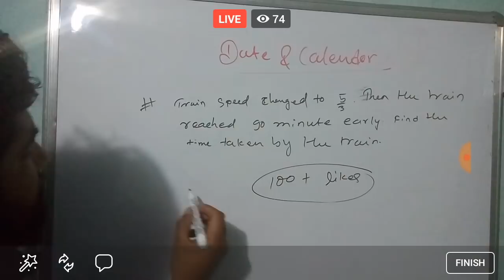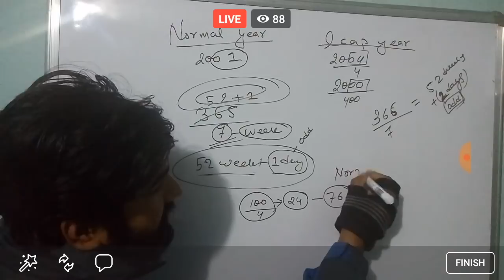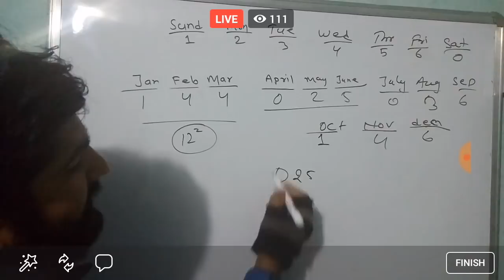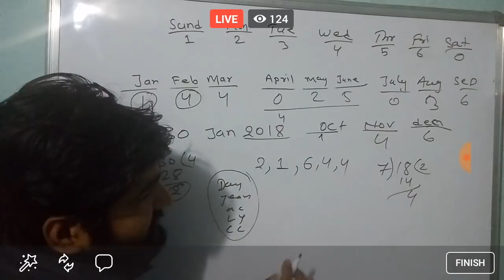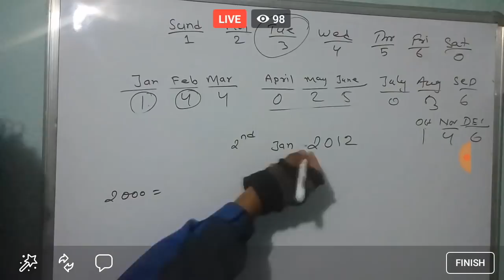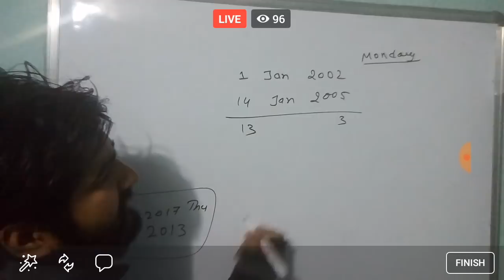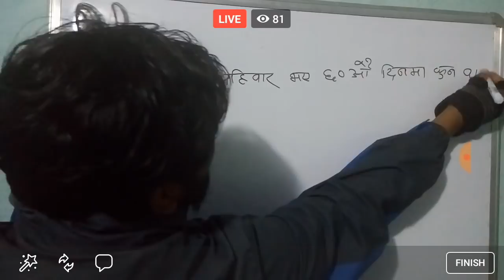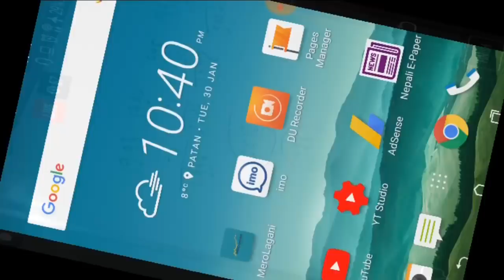Date & Calendar IQ class // Date & Calender IQ Trick// Online IQ class SmartGK